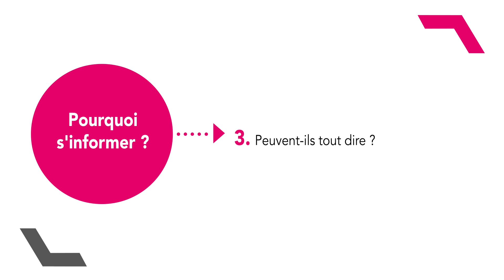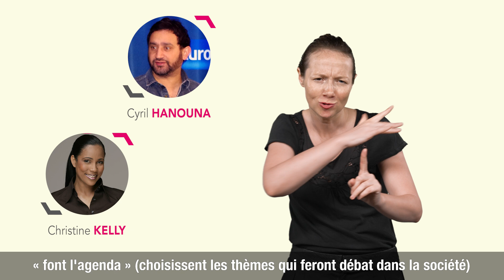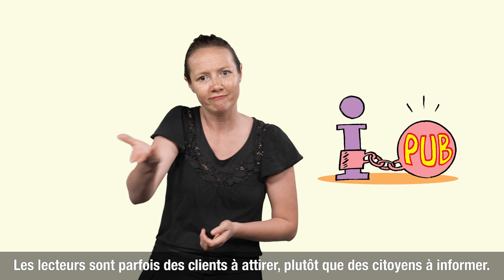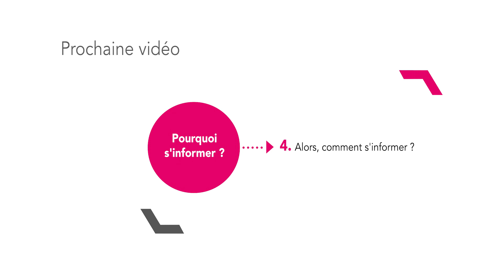Pourquoi s'informer ? - Partie 3 : Les médias peuvent-ils tout dire ?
Pour être vraiment libres de s’exprimer, les médias doivent aussi l'être financièrement. Ce n'est pas si simple ! Ils sont rachetés par des milliardaires, sont financés par la publicité... Peuvent-ils alors tout dire ?

L'info, c'est clair ! C'est quoi ? C'est l'information expliquée :
- avec des mots simples et des dessins
- en LSF (langue des signes française)
- en version audio

Pour mieux comprendre ce que disent les journalistes à la télévision, à la radio, dans les journaux !
"L'info, c'est clair !" est un projet mené par l'association Lilavie en partenariat avec Art'Sign (traductrice Laurène Loctin, coach de tournage Delphine Leleu, monteur Théophile Bula, réalisatrice Céline Rames)